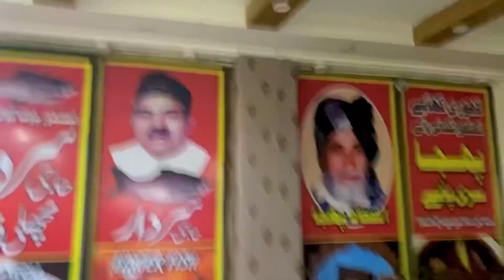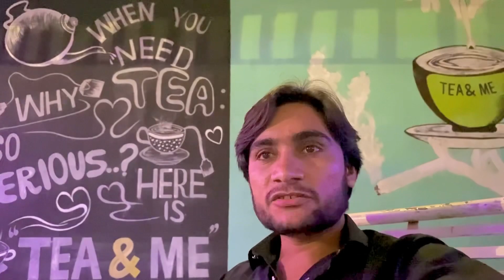Famous phaja ke pay jisne nh Khay usne Lahor nh Dekha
Famous Phajaa ke pay jisne nh Khaay Usne Lahor nh Dekha

Facebook ID ➡️ amjad aslam
Facebook Page ➡️ amjad Yasmeen vlogs